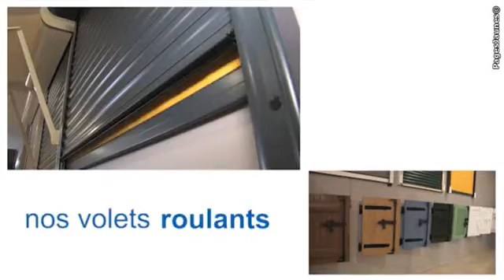Etablissements Chaussy Concessionnaire Art et Fenêtres à Montélimar 26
Les Etablissements Chaussy, concessionnaire Art & Fenêtres à Montélimar (26) sont spécialisés dans la menuiserie PVC et aluminium. Volets roulants et battants, fenêtres.